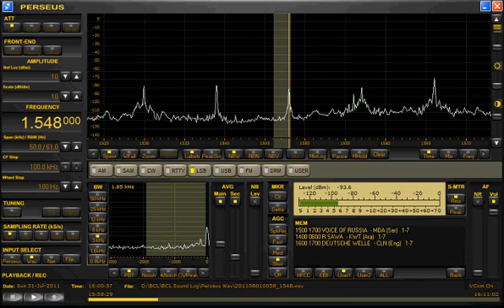DW & ABC 1548kHz (31 Jul 2011 1600UTC)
DW ジングルとABC-News テーマのコラボ。
Deutsche Welle Jingle , ABC News theme.

31Jul 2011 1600UTC (01 Aug 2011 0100JST)
Received in Hokkaido,Japan
ANT: BCL-LOOP5.0